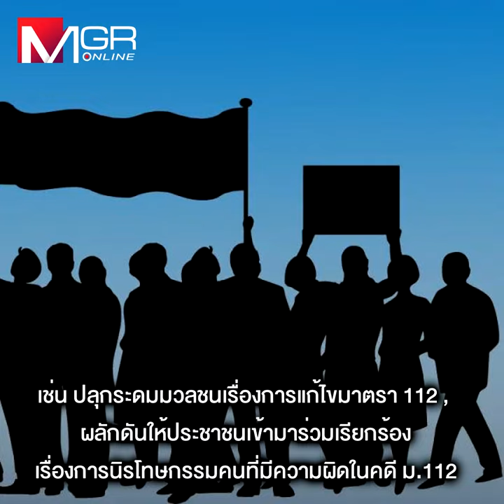“พรรคส้ม” เดินเกม 3 แพร่ง ส่งคนถูกตัดสิทธิสุมไฟนอกสภา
“รศ.ดร.เจษฎ์” เชื่อ “พรรคส้ม”เดินเกม “3 แพร่ง” สส.ผลักดันแก้กฎหมาย-คนที่ถูกตัดสิทธิ์เดินเกมปั่นหัวมวลชนนอกสภา-ชักศึกเข้าบ้าน ดึงต่างชาติร่วมกดดัน พร้อมสร้างฐานคะแนน หวังเป็นแกนนำตั้งรัฐบาลในการเลือกตั้งครั้งหน้า เชื่อ 44 สส.ก้าวไกลที่เสนอแก้ ม.112 ไม่ถูกสอย เพราะเป็นการขับเคลื่อนตามกลไกสภาฯ ขณะที่ คดี 112 ของ “ทักษิณ” ไม่น่ารอด เหตุ พฤติการณ์ชัดเจน อีกทั้งผลพวงจากกรณีกรรมการสิทธิฯยื่น ป.ป.ช. เอาผิด รพ.ตำรวจ-เรือนจำกรุงเทพฯ ที่ช่วย“ทักษิณ”รอดนอนคุก อาจส่งผลให้“ทักกี้”ต้องกลับเข้ารับโทษในเรือนจำ คาด“เพื่อไทย” จับมือ “พรรคส้ม” ดันกฎหมายนิรโทษกรรม-พ่วงคดี 112